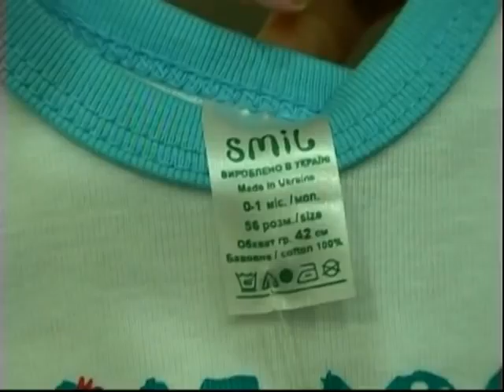Вечір у Львові 11 04 2013